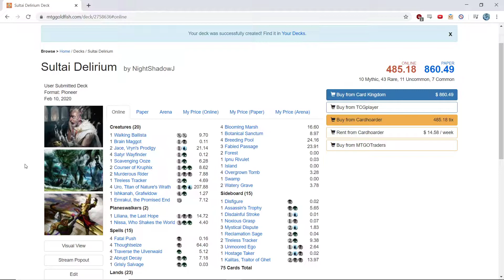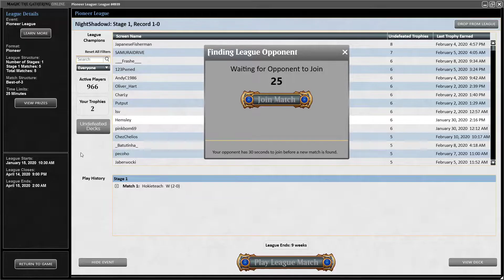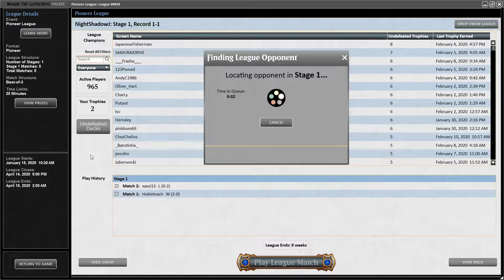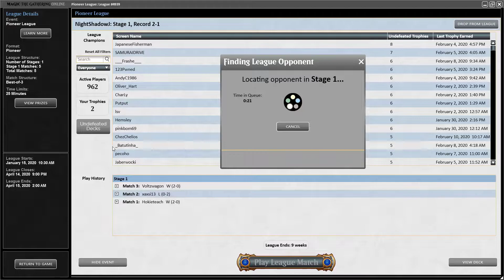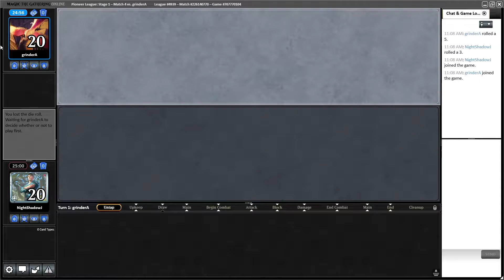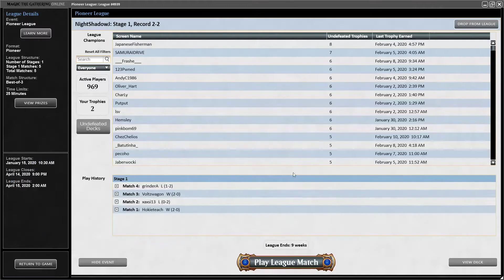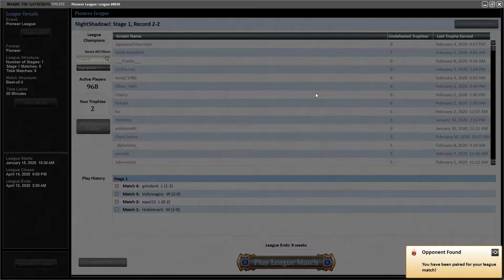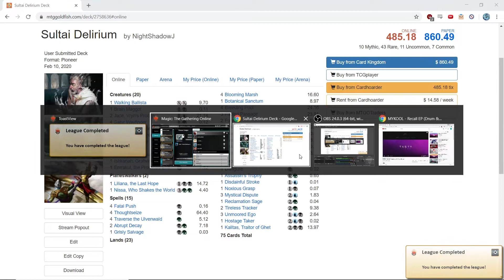Sultai Delirium PT Phoenix List League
Jamming Jacob Wilson's Sultai Delirium list. Jacob's list was super teched in the mainboard and sideboard for the meta.